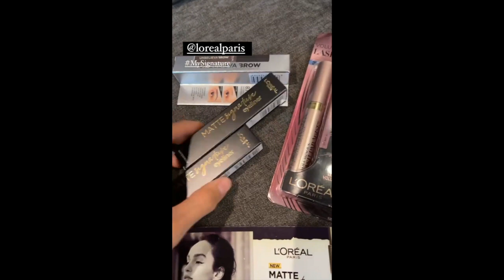IYA AND DREW ARELLANO KIDS PRIMO LEON AND BABY ALANA